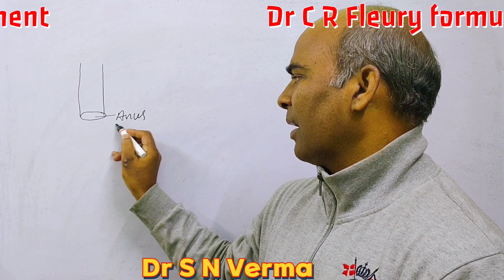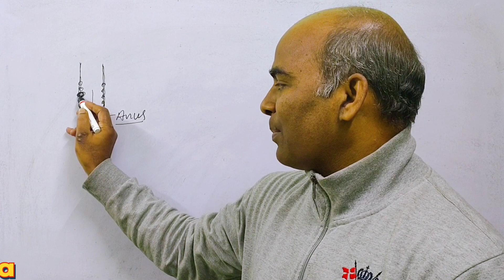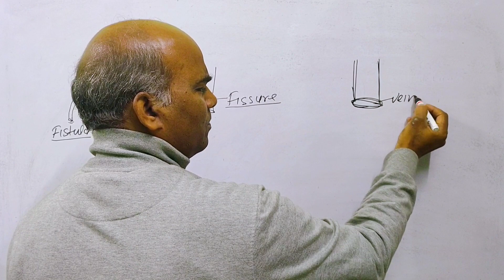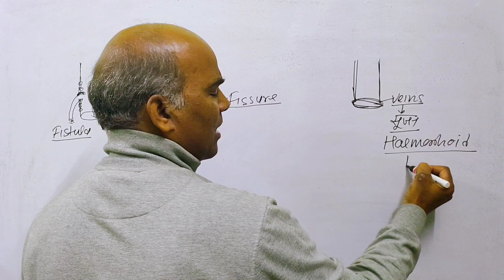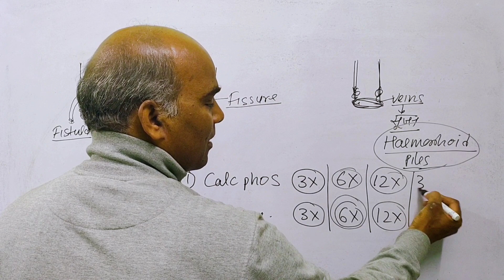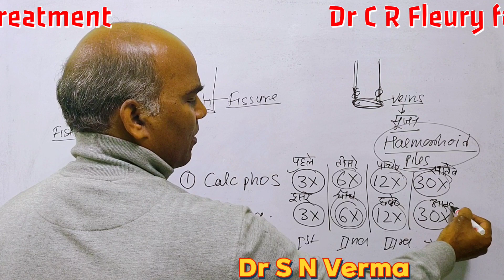Fistula ट्रीटमेंट के लिए बेस्ट मेडिसिन//Best Medicine for Fistula Treatment/फिस्तुला का जड़ से इलाज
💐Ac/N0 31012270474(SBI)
💐Name-Sadanand Verma
💐IFSC CODE-SBIN0014577
                   OR
💐Through Paytm UPI~ID
         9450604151@paytm /Google Pe/ Phone pe No -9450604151